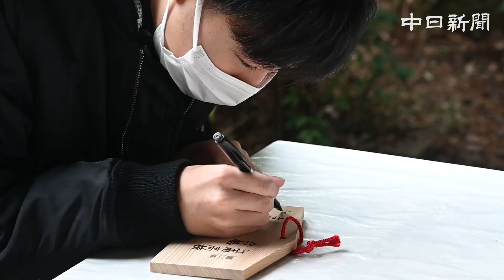ミニ鳥居くぐって合格祈願 江南・北野天神社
学問の神様、菅原道真を祭る北野天神社（愛知県江南市）にあるミニ鳥居。「狭き門」をくぐることで難関校に合格できると人気を集めている。（潟沼義樹撮影）